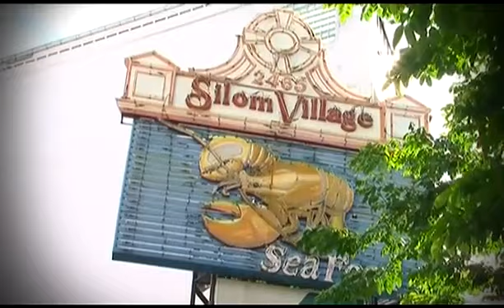Cooking Battle EP42 ข้าวผัด bacon พริกสด VS Tonkatsu สุโค่ย